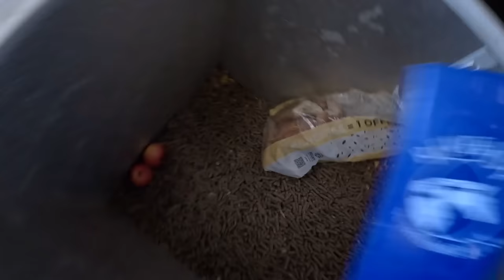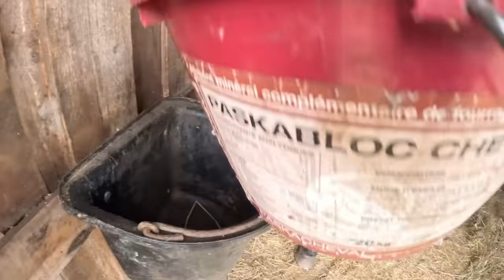JE NE POURRAI PLUS ME PASSER DE CET OBJET ! - Ace a eu une petite frayeur !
Si toi aussi tu veux la même douche